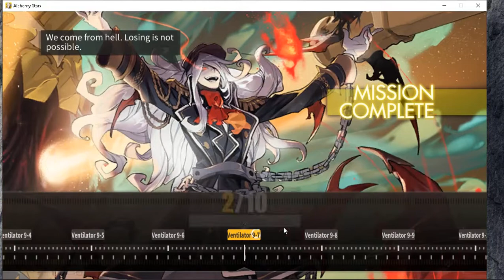[Alchemy Stars] Into the Abyss - Ventilator 9-7 : Deathless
Much easier than 9-2 because in this one there are less Deathless spawning and they won't heal their friends when they die. Just do 9-2 first then use your leftover fire units for this one.